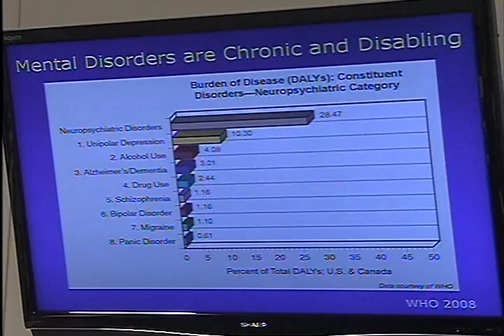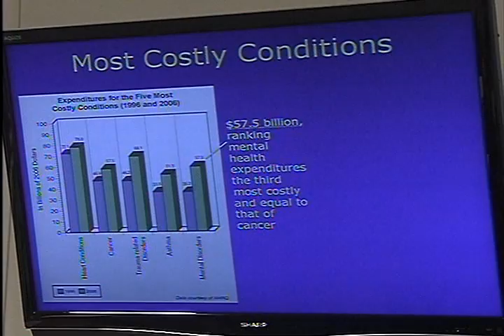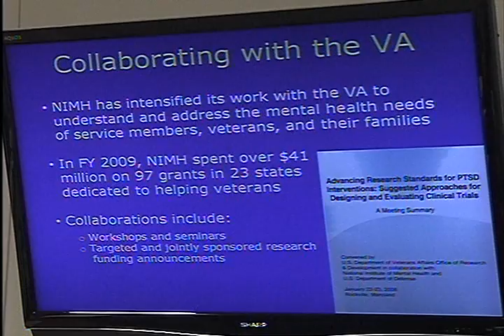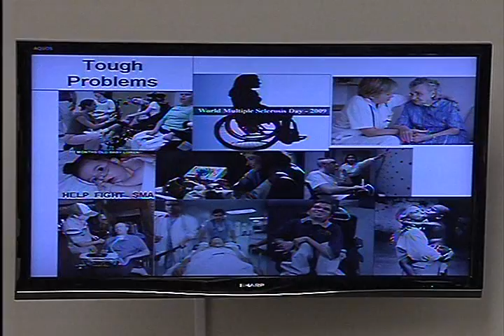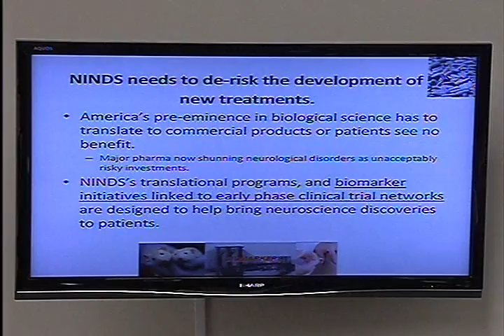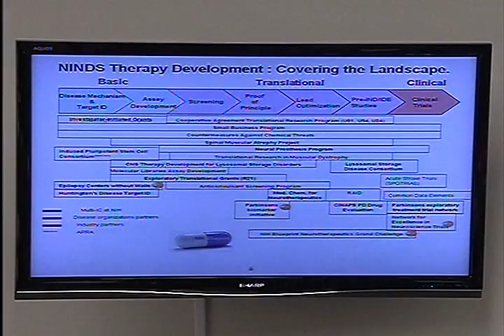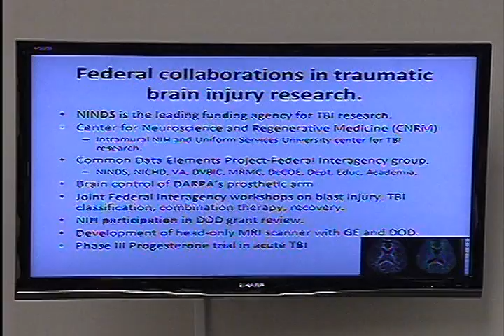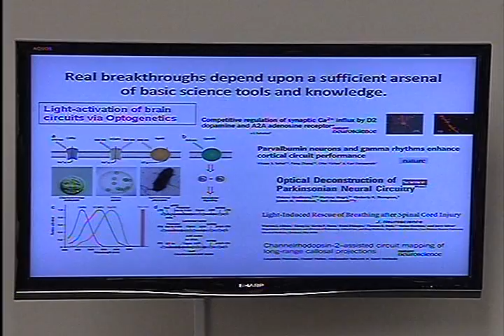From Molecules to Minds: The Future of Neuroscience Research and Development (Part 1)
From Molecules to Minds: The Future of Neuroscience Research and Development (Part 1) - House Oversight Committee - 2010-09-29 - House Committee on Oversight and Government Reform. Domestic Policy Subcommittee. Video provided by the U.S. House of Representatives.